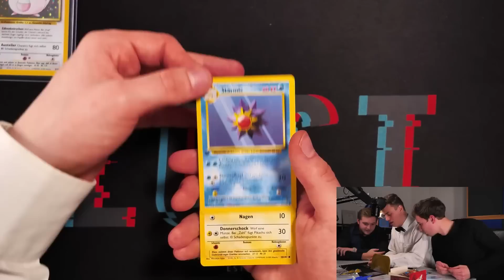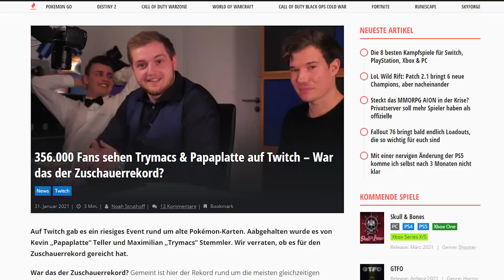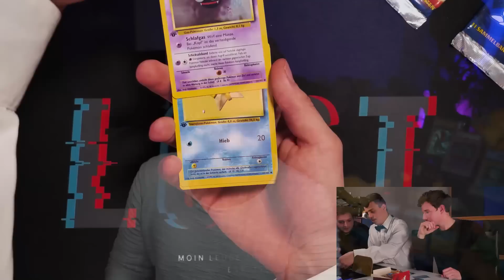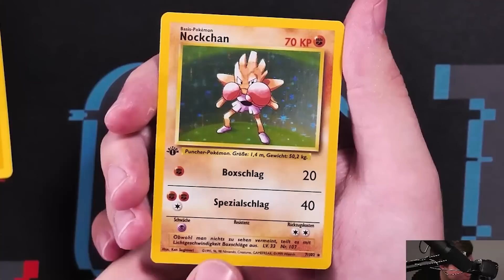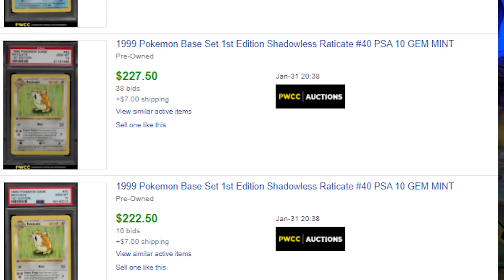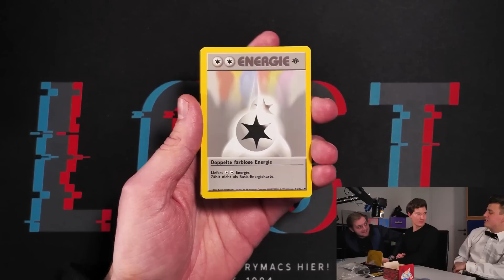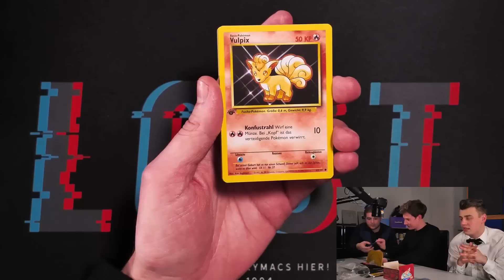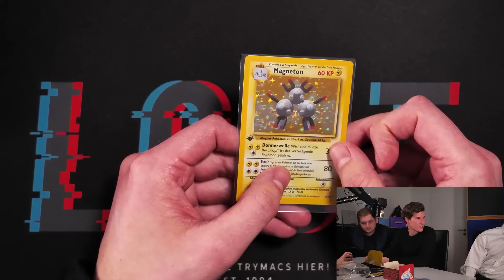Wir haben ein 40.000€ Pokemon Display geöffnet🔥😱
Pokemon Schwert und Schild Booster Opening

👨🏽‍💻 Meine Video-Ausrüstung:

►Karten Ständer

►Meine Bildschirme

►Meine Tastatur⌨️

►Meine Webcam

►Mein HeadSet

►Mein Mikrofon

►Mein Misch-Pult

►Karten Ständer